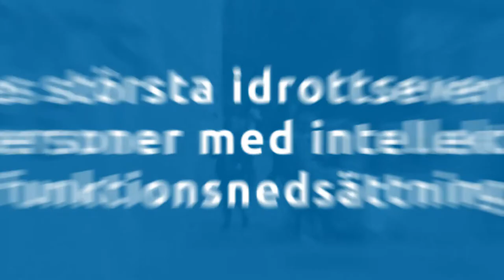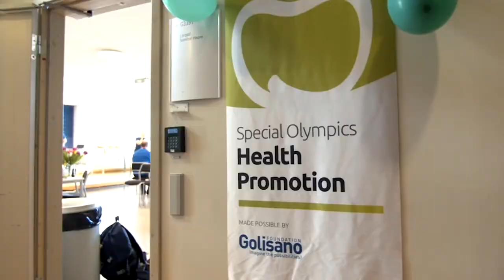Det här är Special Olympics Games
Special Olympics Games är Sveriges största idrottsevenemang för personer med intellektuell funktionsnedsättning. Spelen i Malmö 2022 väntas samla över 1000 deltagare i tolv idrotter.